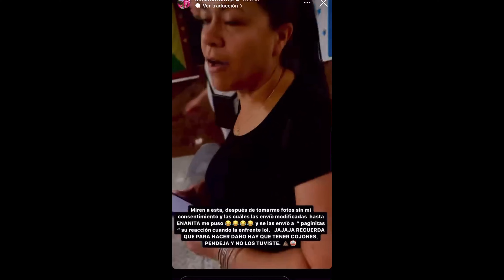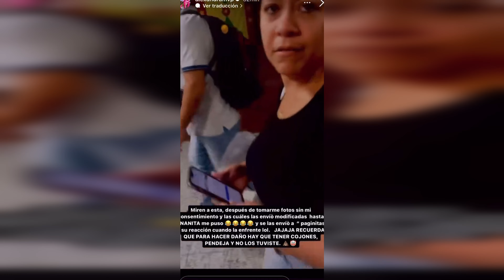ALEXANDRA MPV PELEA CON UN FAN POR TIRARLE UNA FOTO FEA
ALEXANDRA MVP pelea con una fan